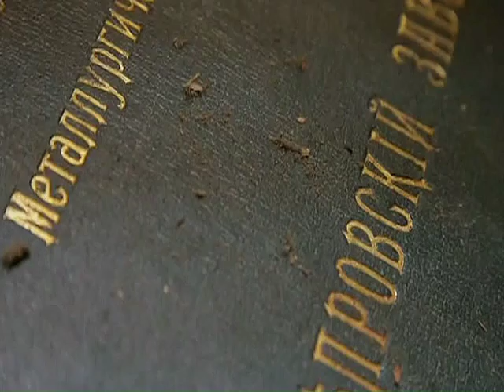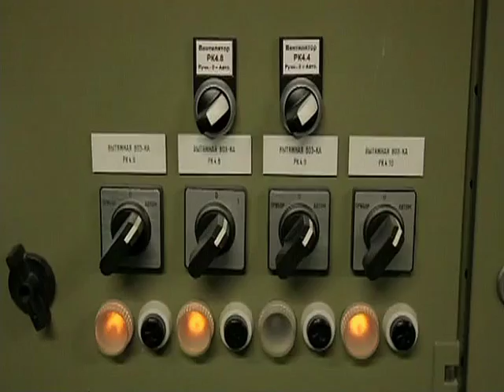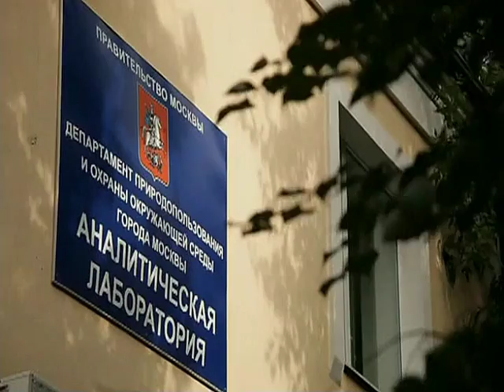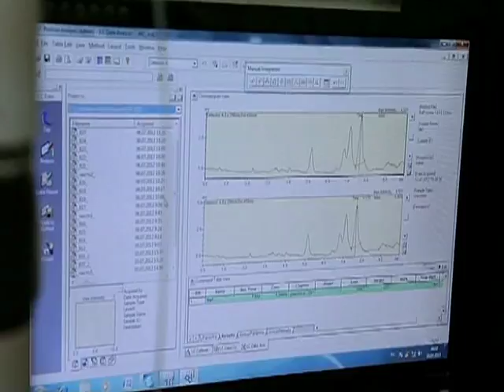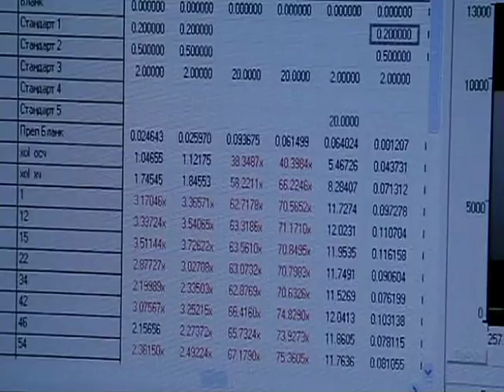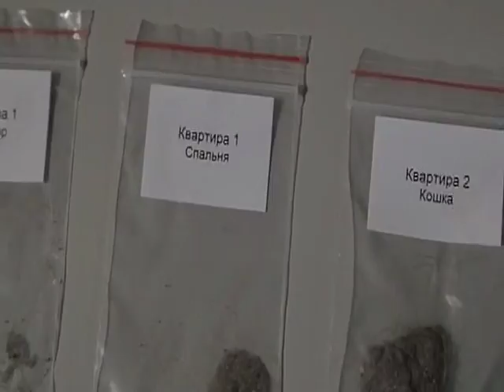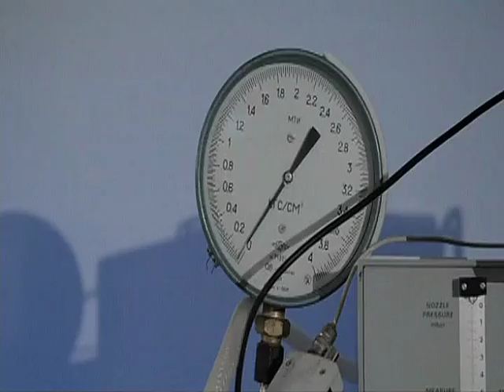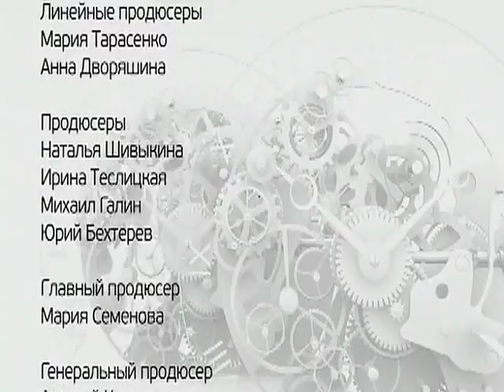098 BSk Pyl'